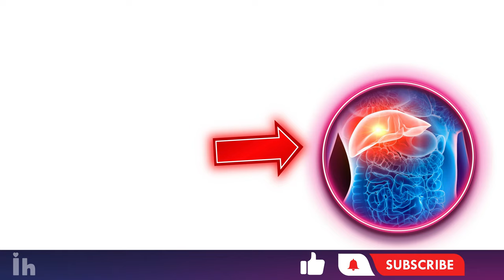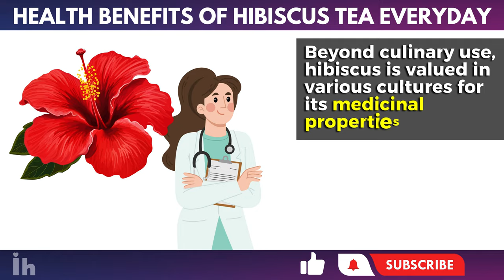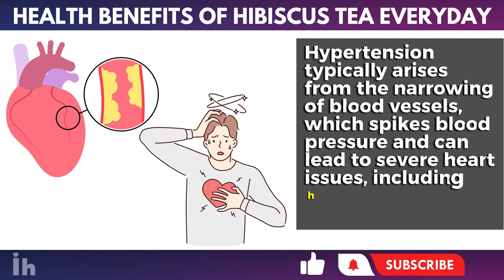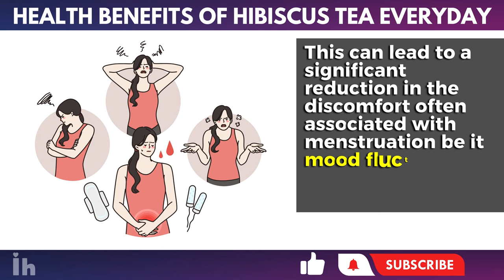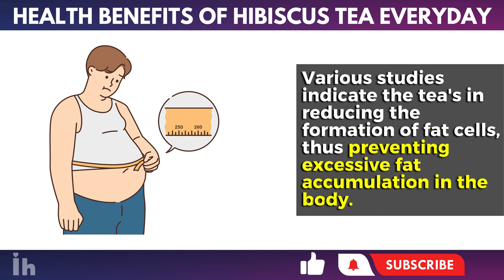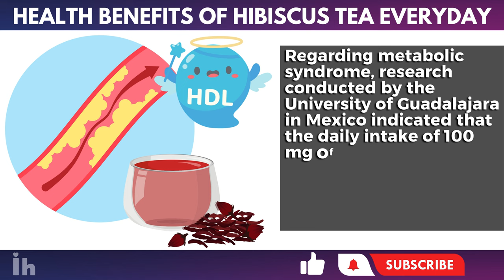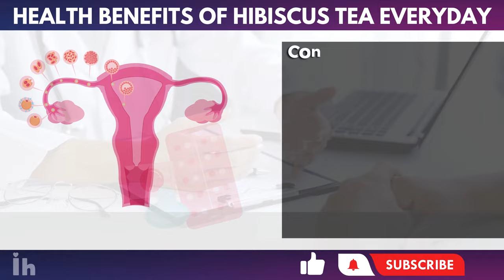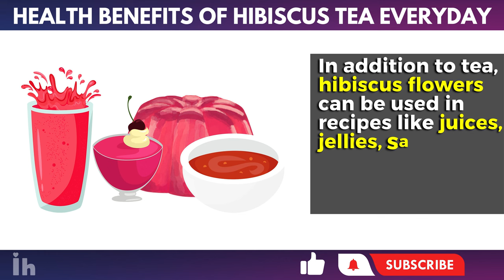7 Reasons to Drink Hibiscus Tea Every Day (Hibiscus Tea Benefits)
Have you been missing out on the science behind Hibiscus tea's many medicinal benefits? Recent studies reveal Hibiscus Sabdariffa, medicinal effects for naturally treating various health conditions.

In this video, we'll uncover the details of Hibiscus benefits, including its antioxidant, anti-inflammatory, and antibacterial powers, based on the latest scientific findings.

Understanding how moringa tea can naturally treat conditions could truly enhance your health and lifestyle. You will also learn about the daily uses of moringa, especially in the form of hibiscus tea or infusions.

The unique active compounds in moringa leaves provide its health properties such as antioxidant abilities but also have potent anti-inflammatory effects.

Make sure you watch until the end, as we'll share tips for safely adding more hibiscus tea to your diet and how to consume it responsibly.

So if you’re as curious as I was, stick around! Let's discover what happens to your body if you drink Hibiscus tea every day!

Don't miss out on this essential information. Your health is in your hands; stay informed!

⏰TIMESTAMPS:

00:00 -  Introduction
02:30 -  Hibiscus Enhances Circulation and Lowers Blood Pressure
04:04 -  Has Antioxidant and Anti-inflammatory Effects
05:31 -  Contains Compounds That May Aid in Cancer Prevention
06:08 -  Helps Reduce Cholesterol and Triglycerides

Make sure to watch until the end to explore the following benefits of Hibiscus tea daily.

Hibiscus
Hibiscus tea
Hibiscus tea benefits